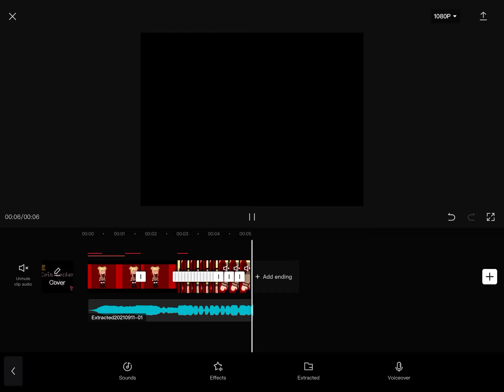Coin locker Baby but it’s Toga || W.I.P.